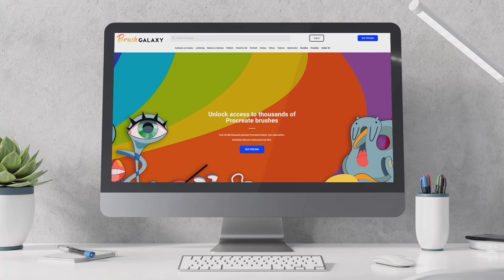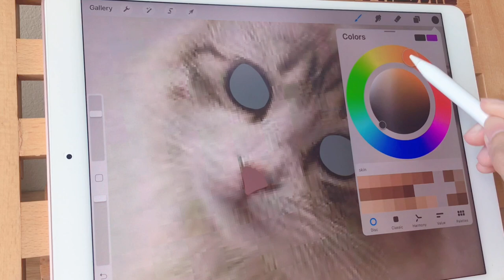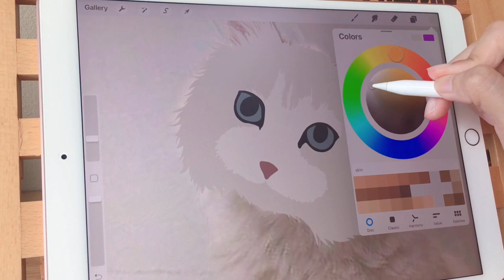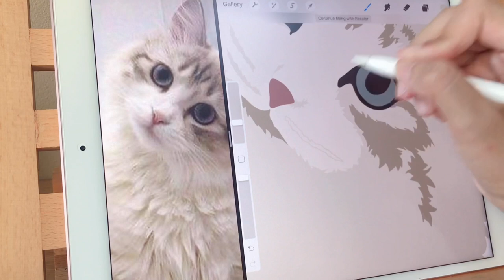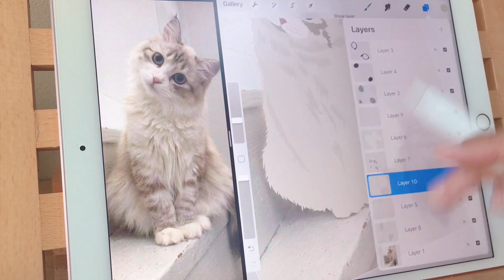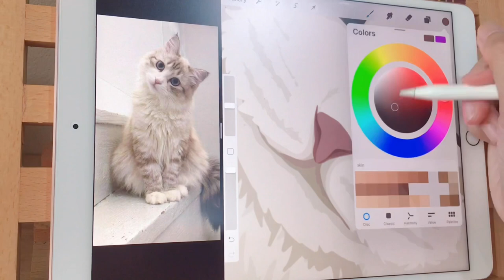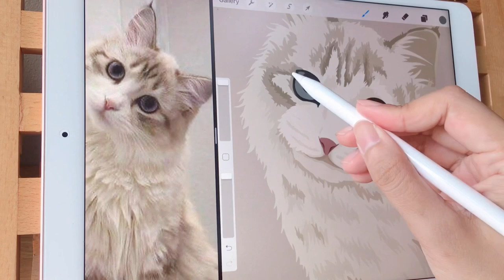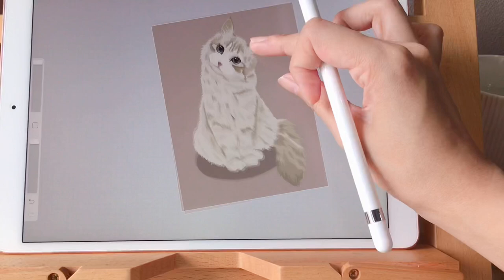Easy Cat illustration in Procreate (Pet portrait from photo)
Tools info
Pen tool. :  Technical pen
Canva size : 4000X3000 pixel  300 DPI